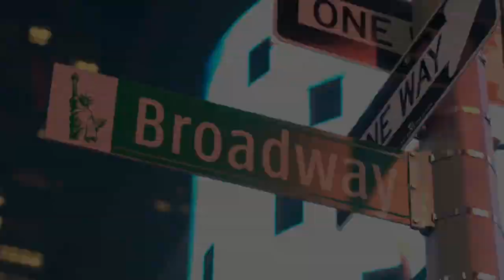Is New York Still A Major Hotspot? Travel With Me.